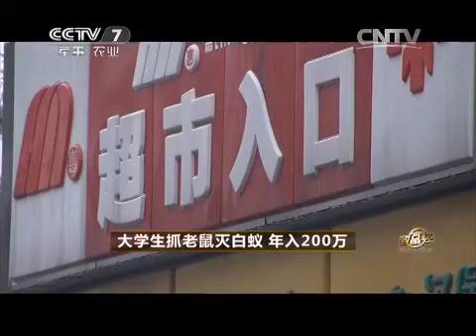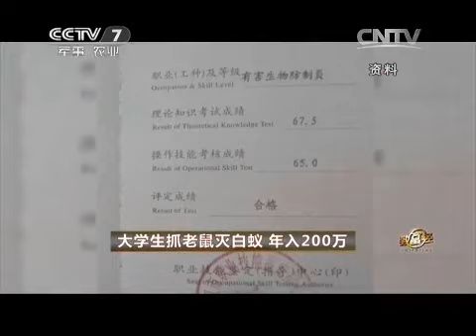20150505 致富经 大学生抓老鼠灭白蚁 年入200万